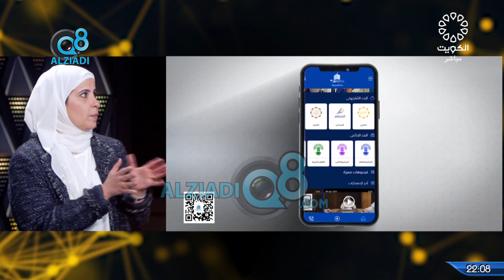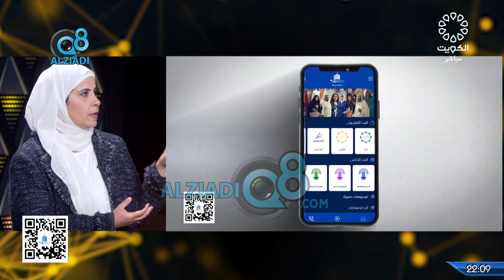بمبادرة من وزارة الإعلام.. انطلاق المنصة الرقمية لتلفزيون دولة الكويت KUWAIT-TV